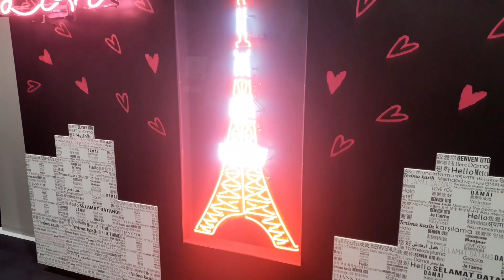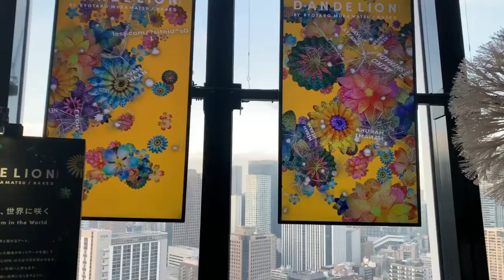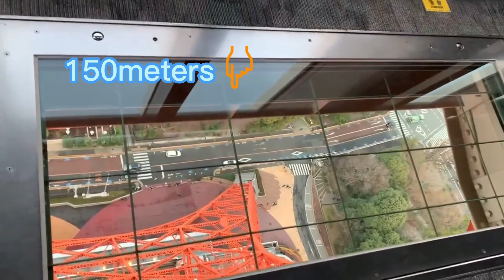TOKYO TOWER/JAPAN/MSday TV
The Tokyo Tower (東京タワー, Tōkyō tawā, officially called 日本電波塔 Nippon denpatō "Japan Radio Tower") is a communications and observation tower in the Shiba-koen district of Minato, Tokyo, Japan, built in 1958. At 332.9 meters (1,092 ft), it is the second-tallest structure in Japan. The structure is an Eiffel Tower-inspired lattice tower that is painted white and international orange to comply with air safety regulations.